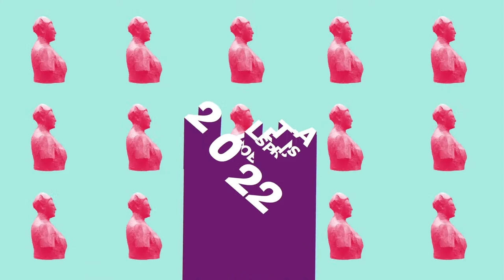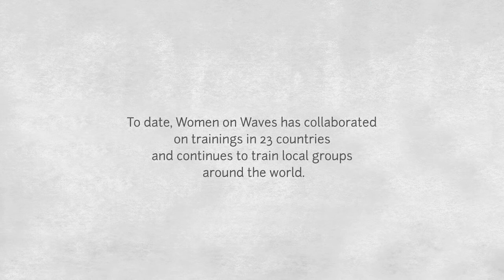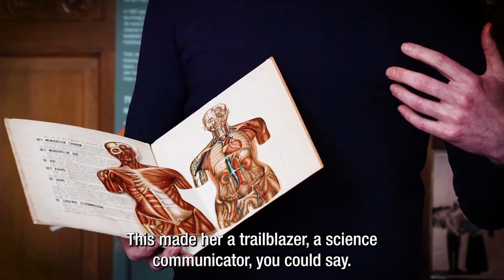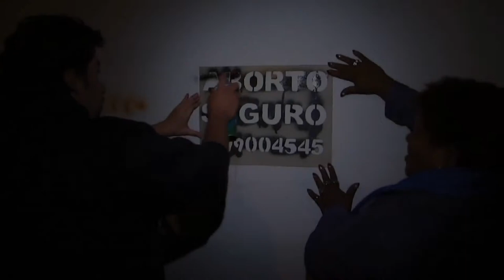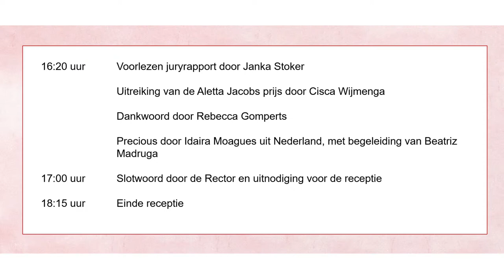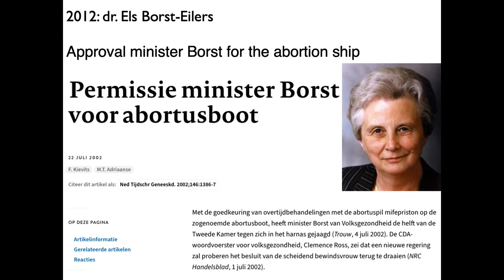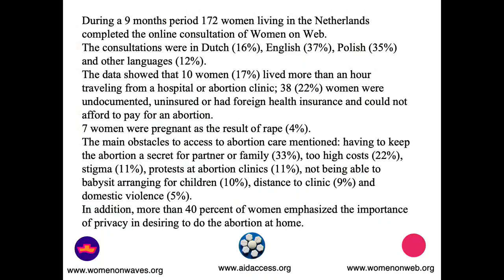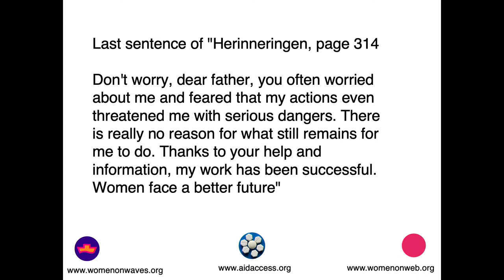Aletta Jacobsprijs 2022